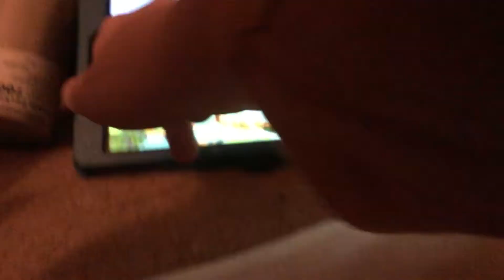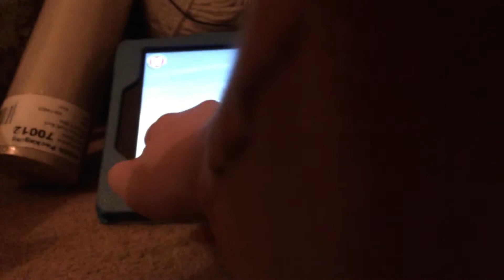Angry birds Stella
Playing another game.